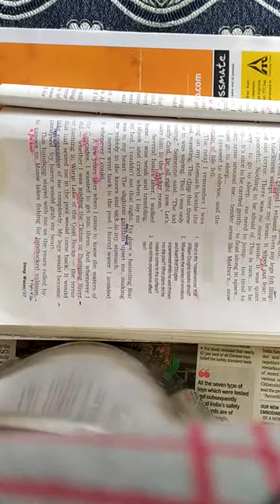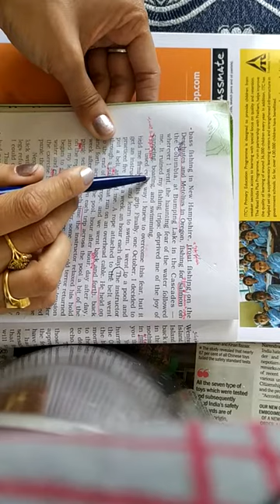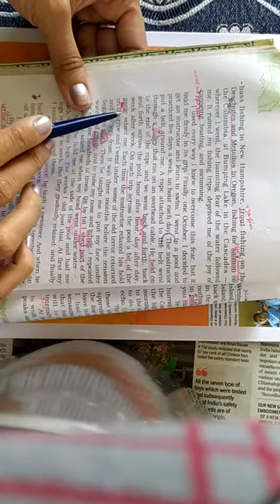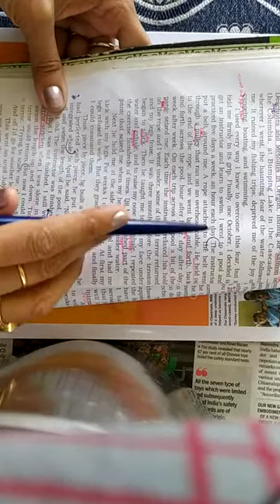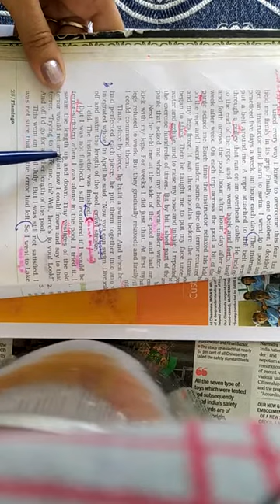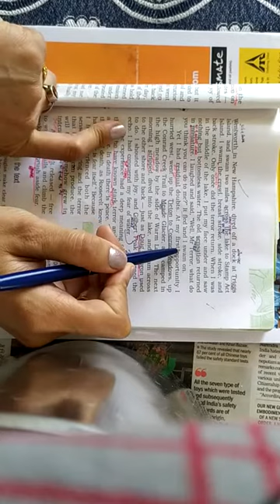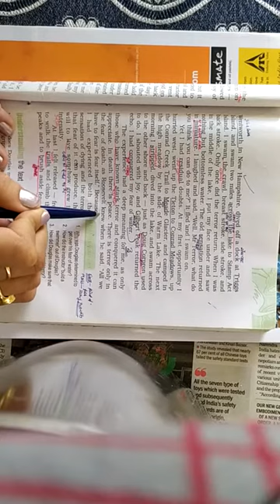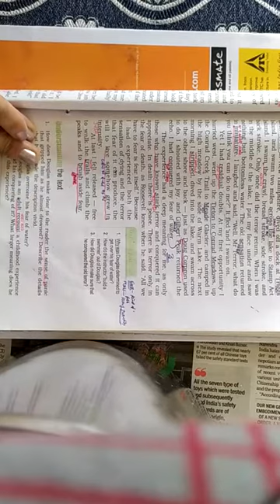Deep Water part - 3 by Jyoti Saini